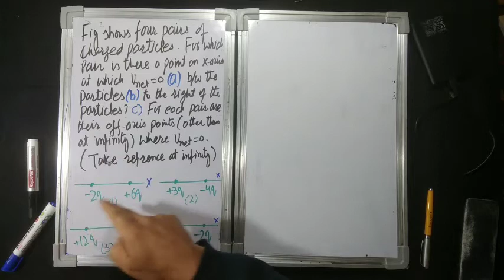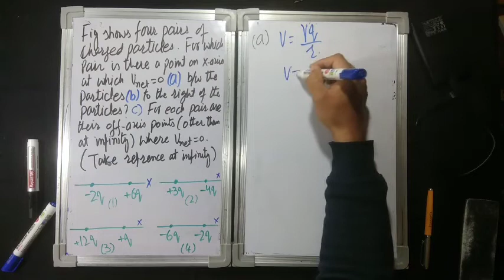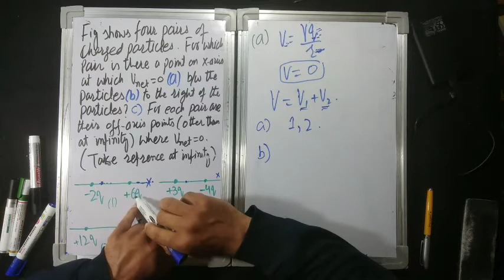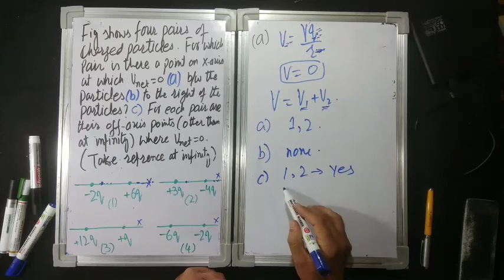014 ELECTRIC POTENTIAL